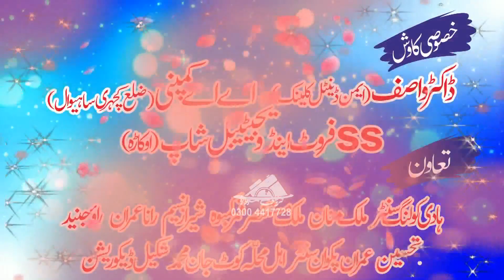Allama Husnain Ahmed Noori Full Speach 9 March 2023 in 5/4L Okara Rec By Qurban Studio HD